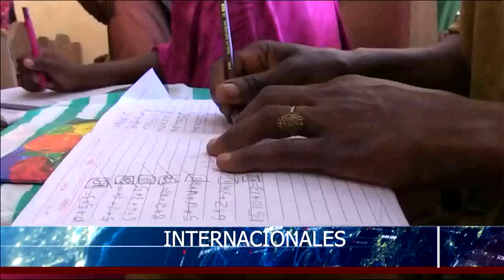Presidente Abinader preocupado por el incremento de los Combustibles